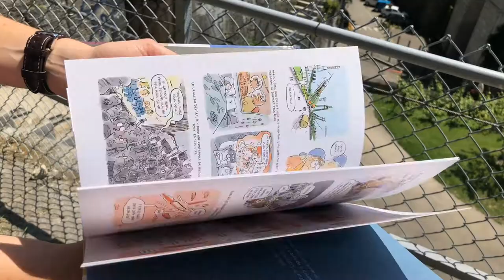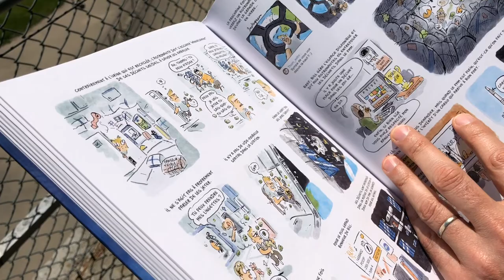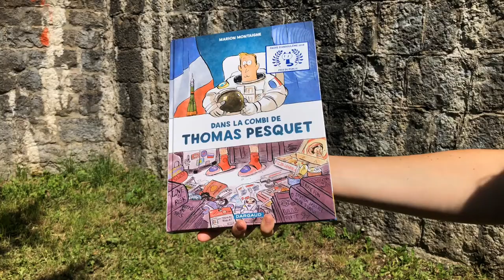Dans la combi de Thomas Pesquet - Booktube à essai #8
"Dans la combi de Thomas Pesquet " par Marion Montaigne (scénario, dessin, couleurs) aux éditions Dargaud.

Ce livre est présenté par Christian Huberson, passionné de bandes dessinées et créateur du projet "BD Partage".

Les “booktubes à essai” sont proposés par l’équipe d’Echosciences Grenoble et du Media Lab de la Casemate. Vous souhaitez en créer un, en autonomie ou avec l'aide du Media Lab de la Casemate ?

Crédits :

Écriture, présentation : Christian Huberson
Tournage : Marion Sabourdy, Pascal Moutet
Montage : Pascal Moutet
Habillage : Claire Lassansaa